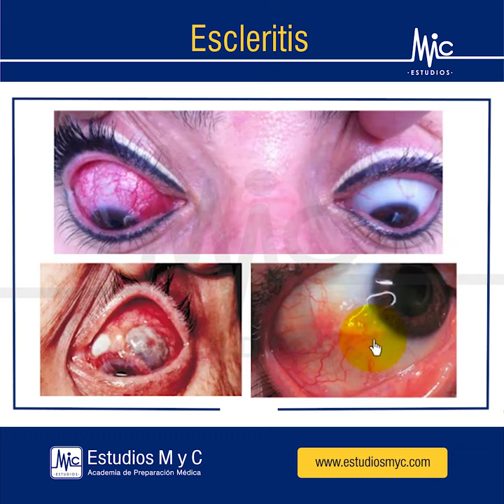ESCLERITIS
¿Qué es la escleritis?
La escleritis es una inflamación (hinchazón) dolorosa de la parte blanca del ojo, también conocida como esclerótica. Los tejidos duros y fibrosos de la esclerótica forman una capa exterior de protección para el ojo y cubren el 83 por ciento de la superficie del ojo.

En casi la mitad de los casos, la escleritis se asocia con un trastorno subyacente autoinmune como la artritis reumatoide.

Hay dos tipos principales de escleritis: anterior y posterior.

- La escleritis anterior, es el tipo más común y afecta la parte frontal de la esclerótica. Hay tres tipos de escleritis anterior:

- Escleritis difusa, el tipo más común y afortunadamente el más tratable. Esta condición se caracteriza por el enrojecimiento e inflamación en la parte frontal de la esclerótica, total o parcial.
- Escleritis nodular, que se caracteriza por la presencia de nódulos o protuberancias en la superficie del ojo, a menudo dolorosos al tacto.
- Escleritis necrotizante, que es la forma más grave de la escleritis anterior. Tiene la capacidad de destruir los tejidos esclerosos y en casos raros puede llevar a una pérdida de los ojos. Ésta forma se caracteriza típicamente por un dolor y sensibilidad extremos, aunque una rara forma de la condición puede ser indolora.

- La escleritis posterior, la forma más rara, afecta la parte posterior del ojo y a menudo no está relacionada con una enfermedad sistémica subyacente. La escleritis posterior puede desarrollarse por sí misma o conjuntamente con una escleritis anterior. Personas con éste tipo de escleritis pueden tener dolor y sensibilidad. Ésta forma puede causar complicaciones que resultan en un desprendimiento de retina y un glaucoma de ángulo cerrado.

Estudios M y C
Academia de Preparación Médica